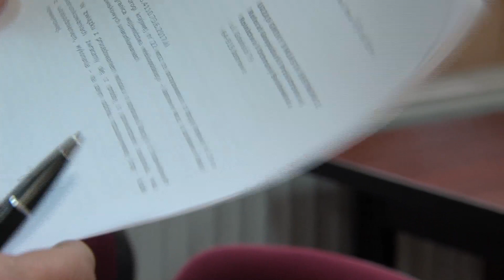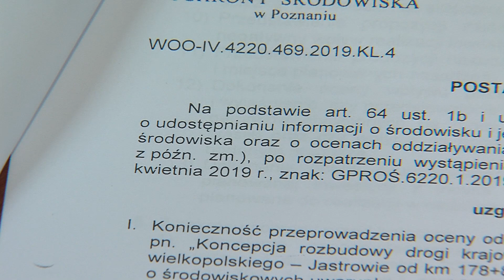Jastrowie: będzie remont drogi, ale niekompletny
będzie remont drogi, ale niekompletny